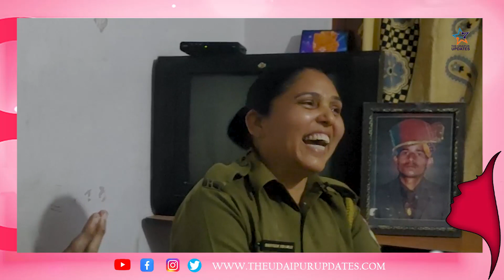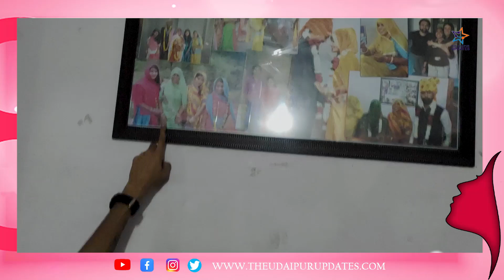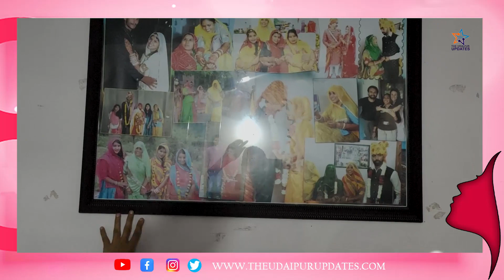महिला दिवस : Udaipur की वनरक्षक संतोष भाटी के संघर्षों की यात्रा देख खुद की परेशानियां भूल जाएंगे आप